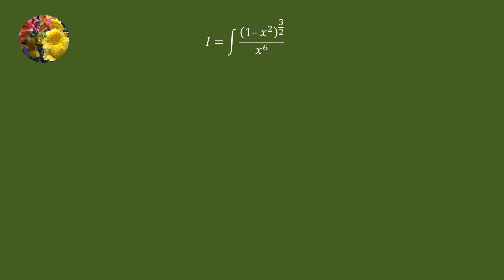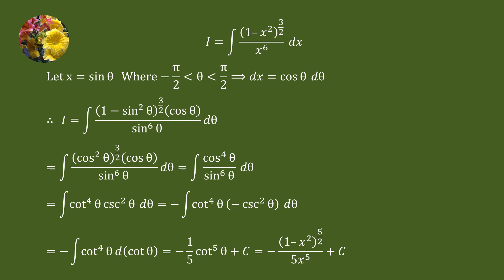Indefinite Integrals (TCET14E-CH8-Ex8.4-27)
Evaluate
Integral (1 - x^2)^(3/2)/x^6 dx